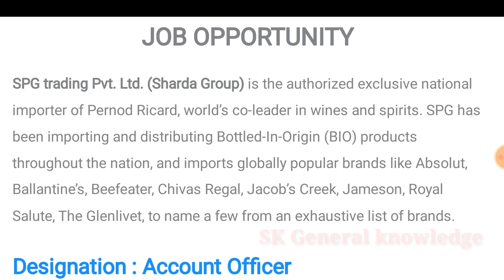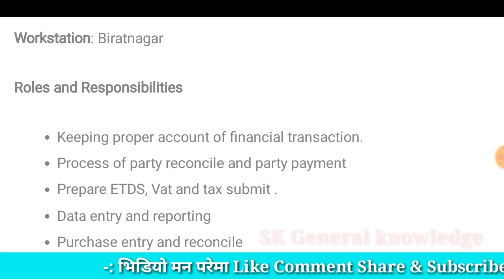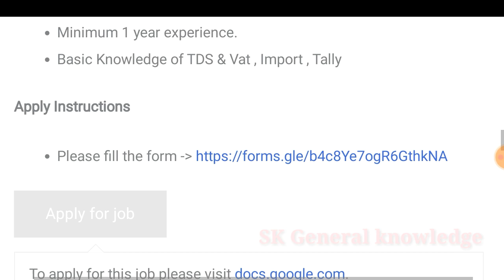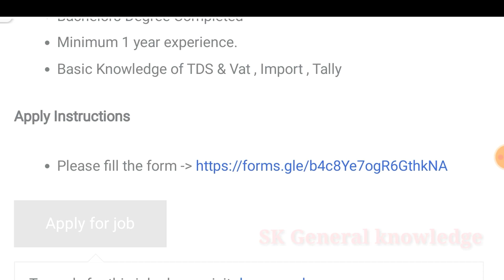SPG trading Pvt. Ltd. (Sharda Group) vacancy 2079 | job vacancy in nepal | job vacancy 2022